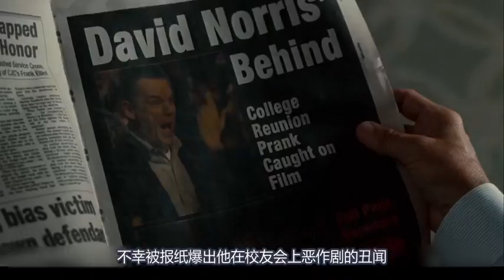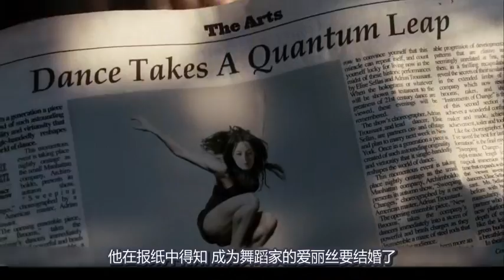男子意外知晓了任意门的秘密，随意穿梭城市追逐女神，羡煞旁人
电影、解说、科幻片、爱情片、命运规划局